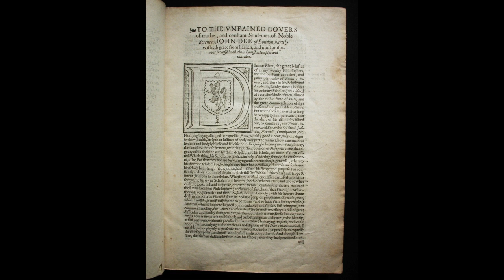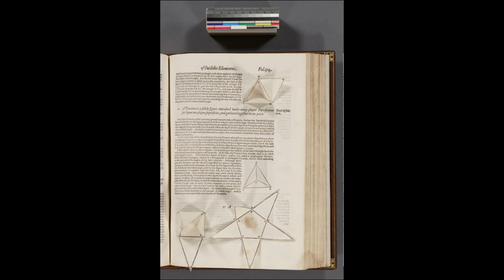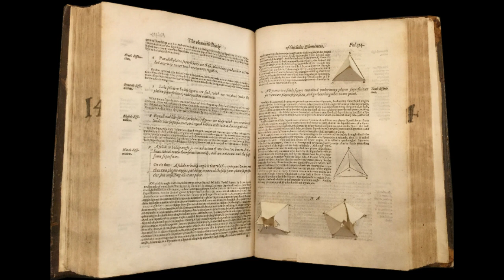John Dee and H. Billingsley first English translation of the Elements, 1570 (Euclid)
Celebrated first English translation of the Elements by Henry Billingsley (d. 1606) was published in 1570 with a lengthy preface by the mathematician and occultist John Dee (1527–1608). Billingsley incorporated commentaries from numerous printed sources, as well as new material from Dee. The latter’s preface outlined numerous uses for mathematics and included a large fold-out chart. The book is famous for the paper pop-ups in Book XI. Most of the extant copies already have the three-dimensional diagrams assembled, but one rare example where the folios with the shapes to be cut out remain intact is at The John Rylands Library at the University of Manchester Henry Billingsley, The elements of geometrie of the most auncient philosopher Euclide of Megara
In 1570, Billingsley published his translation of Euclid's Elements The elements of geometrie of the most ancient philosopher Euclide of Megara. (Actually, it should have been Euclid of Alexandria; the 𝐭𝐰𝐨 𝐄𝐮𝐜𝐥𝐢𝐝𝐬 were frequently confused in the Renaissance.) The work included a lengthy preface by John Dee, which surveyed all the existing branches of pure and applied mathematics. Dee also provided copious notes and other supplementary material. The work was printed in folio by John Day and included several three-dimensional fold-up diagrams illustrating solid geometry. Though not the very first, it was one of the first books to include such a feature.
The translation, renowned for its clarity and accuracy, was made from Greek rather than the well-known Latin translation of Campanus. Augustus De Morgan has suggested that the translation was solely the work of Dee, but in his correspondence, Dee states specifically that only the introduction and the supplementary material were his. Anthony Wood asserted that the translation was largely the work of the priest David Whitehead, who spent his final years at Billingsley's house. This story passed from Robert Barnes in Oxford to Thomas Allen, and from Allen to Brian Twyne.
Whitehead did apparently provide some assistance, but there is no evidence that the work is all his; Wood frequently reported gossip as fact. Billingsley's copy of Euclid found its way to Princeton College and Halsted described it, putting to rest the claims that the translation had been made from the Latin and that it was not Billingsley's own work.
John Dee, English Mathematician, Occultist, Astrologer, Astronomer Was Born - On July 13, 1527
Dee, one of the most learned men of his time, lived when people were in the process of learning the difference between science and magic.
He was also interested in magic and Hermetic philosophy. He spent the last third of his life studying mostly these subjects. During his time, these subjects were not thought to be opposed to science. They were thought to be part of science.
He graduated from St. John's College, Cambridge, when he was eighteen. He was a founding fellow of Trinity College.
He lectured briefly at Cambridge and later studied in continental Europe under the famous mathematician-cartographers such as 𝐀𝐛𝐫𝐚𝐡𝐚𝐦 𝐎𝐫𝐭𝐞𝐥𝐢𝐮𝐬, and 𝐆𝐞𝐫𝐚𝐫𝐝𝐮𝐬 𝐌𝐞𝐫𝐜𝐚𝐭𝐨𝐫.
Hoping to obtain an official position with the English crown, Dee turned down a mathematical professorship at the University of Paris in 1551 and a similar position at the University of Oxford in 1554
In 1555, Dee was arrested and charged with practicing black magic for having cast horoscopes of Queen Mary and Princess Elizabeth; the charges were expanded to treason against Mary; Dee cleared himself, was released, and became a scientific advisor to Elizabeth I, even acting as a spy for her. He built a laboratory and the largest private library in England at that time, which was said to number more than 4,000 books and manuscripts
His famous and highly valued work about Kabbala and alchemy is entitled Monas Hieroglyphica ("The Hieroglyphic Monad") and was written in 1564. He also wrote the preface to the first English translation of Euclid's works
In the early 1580s, he started to use supernatural ways to get more knowledge, especially from the angels, so he met Edward Kelly, and they became companions. Kelly helped Dee to get visions from angels using a crystal ball
The angels gave them a language called Enochian and dictated several books through Kelly. Dee's crystal ball ended up in the British Museum. It went unnoticed for many years in the mineral collection. Most of the still existing papers of Dee are also in the British Museum.
In 1583, while Dee was away in Europe, his home and library at Mortlake were destroyed by a mob; most probably, many of his books had been stolen by former friends and associates.
He asked Queen Elizabeth for help. She made him Warden of Christ's College, Manchester, in 1592. He remained in this position until 1604, and when Elizabeth I died in 1603, Dee was forced to retire. He died in poverty in 1608 or 1609